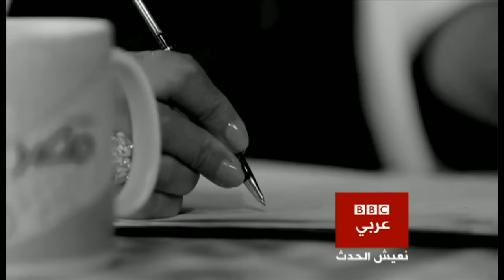حديث الساعة: جنيف والسلام في اليمن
جولة جديدة من مفاوضات السلام اليمنية  برعاية اممية من المنتظر ان تنعقد اواخر الشهر الجاري .. تطور انعش الامال بأمكانية التوصل الى تسوية سياسية للازمة اليمنية بعد موافقة الحوثيين والموالين لعلي عبد الله صالح على قرار مجلس الامن رقم 2216. فما هي فرص نجاح الحوار هذه المرة في ظل وجود العديد من الالغام على طريق السلام واستمرار العمليات العسكرية على الارض.

 الدكتورة نجيبة محمد مطهر
عضو لجنة دائمة في المؤتمر الشعبي العام

محمد الفقيه
الاكاديمي والمحلل السياسي اليمني

الاعلامي السعودي
عبد العزيز الخميس

الاستاذ احمد المؤيد
المحلل السياسي اليمني المقرب من حركة  انصار الله الحوثية